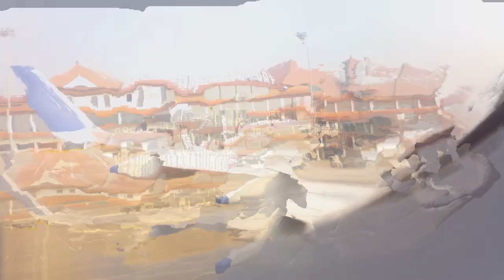Cochin Nedumbassery International Airport In Flight View (HD) - Alpha Safari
Unbelievable footage of Cochin Nedumbassery International Airport in flight! Don't be afraid to fly with us, come visit us at the airport and take your next flight with Alpha Safari.

Enjoy the amazing aerial view of the city and immerse yourself in this flight travel.
Comment your feedback below.